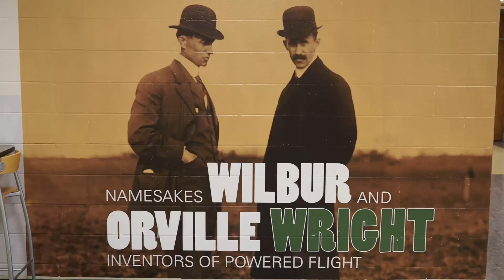Breaking News: POHR Adds New Overnight Location for 2024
Your executive volunteer committee and staff team have been hard at work planning the 2024 Pan Ohio Hope Ride, and we are delighted to announce a NEW overnight location in the Dayton area - Wright State University!

We are looking forward to a fun, memorable overnight experience at Wright State's modern, vibrant campus, with all of our primary facilities grouped closely together, in and around the recently renovated student union. This change shortens the Day 3 route, allowing us to kick off our Saturday evening recognition celebration earlier. And we are thrilled to announce that we will be returning to the beautiful, scenic Little Miami Trail for our Day 4 ride to the finish line at Yeatman’s Cove along the riverfront in Cincinnati.

We are grateful to everyone who took the time to respond to our 2023 post-event survey. We’re continuously looking for ways to make our epic event even better, and your feedback is invaluable in shaping our decisions.

If you haven’t signed up for 2024 yet, don’t miss out on what will be an amazing cycling adventure!